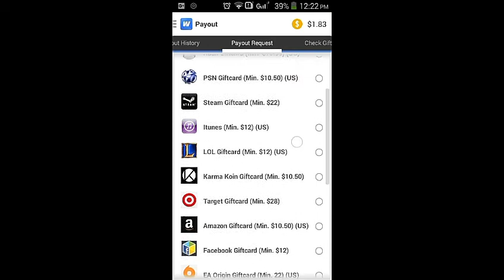How To Earn Free Premium Minecraft Accounts And Giftcards!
Have Fun Playing Minecraft!
Download WHAFF Rewards,
put the invitation code : [ AH10948 ] and get $0.30!!!